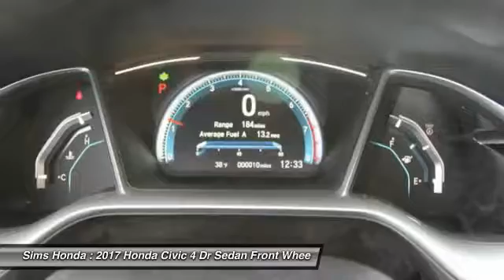2017 Honda Civic Burlington WA 2406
2017 Honda Civic EX

Sims Honda
1615 S. Goldenrod Road

Don't miss this 2017 Honda. Make a great choice today with this must-have 4 dr sedan. Learn more about this 4 dr sedan by contacting the dealership today and own it today.